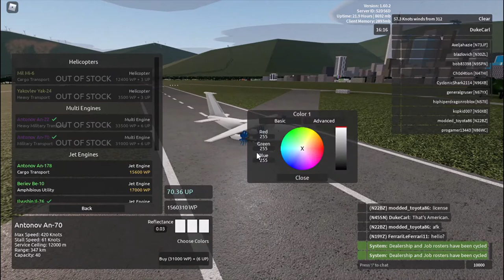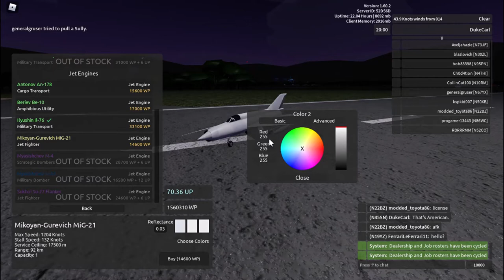Aeronautica (Roblox) - Novoaralsk Air Force Base Showcase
A quick look around at small town/city of Novoaralsk and its corresponding air force base (AFB) as well as the aircraft sold at its dealership. Includes my voice, as well as the Ilyushin Il-62MGr (Il-62F does not exist in reality) pre-introduction. Let me know what is the direct translation of the placename in Russian or other Slavic language if you can!
Aeronautica is a revival of the original Wingz World V by Nahr Nahrstein. Recorded in the game's version 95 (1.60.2, they skipped six numbers!).